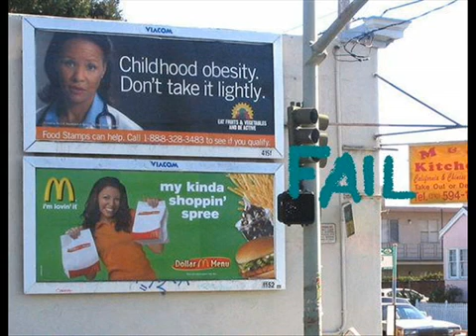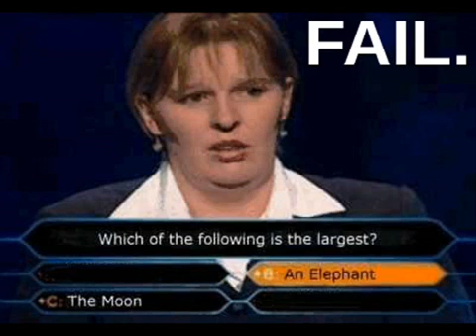Epic Fails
100% free sign up & Best Bi dating site on the internet!
A compilation of absolute idiots and random funny pics. (mostly fails)

"Pretty Fly (For a White Guy)" - The Offspring